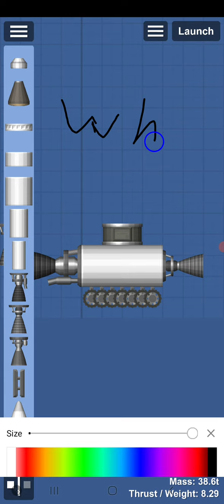Haha Valiant Engine Go brrrrr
beruh valyant engiyn no bulling